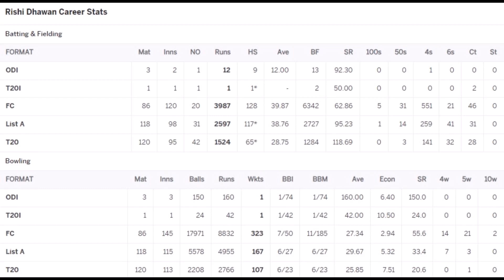Rishi Dhawan Cricket Statistics, Wickets, Best Bowling, Bowling Average, IPL, Biography & More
Why Rishi Dhawan wearing eye mask ?
Why does Rishi Dhawan wear face gear ?
Why Rishi Dhawan wear hijab ?
Why Rishi Dhawan wearing glasses ?